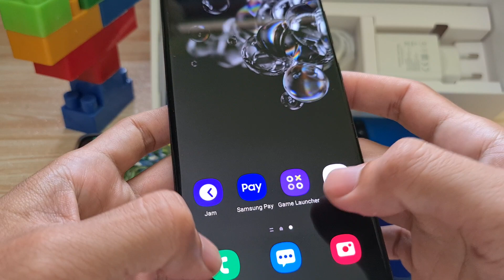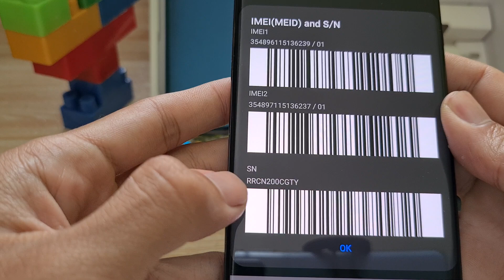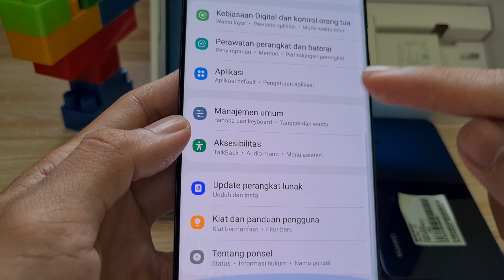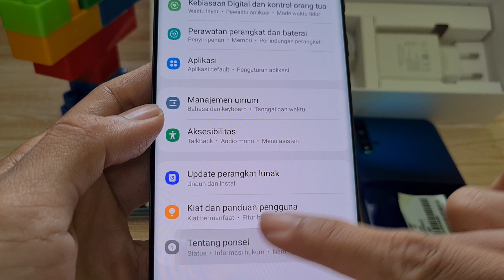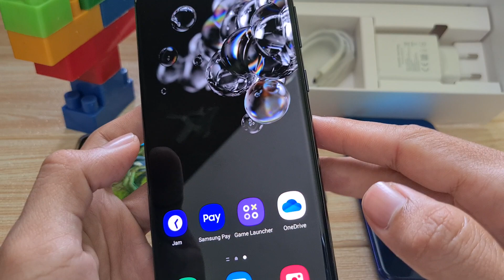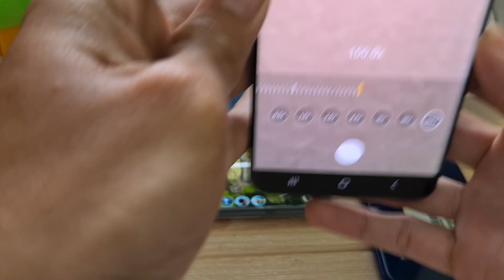[sold] S20 Ultra black second murah cuma di Bang Hape siap COD dan Tokopedia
Unit 154 Samsung Galaxy S20 Ultra second resmi SEIN. Jual HP second berkualitas. COD dan Tokopedia

Samsung Galaxy S20 Ultra Resmi SEIN
Warna Cosmic Black
Kondisi overall mulus 97%,cek detail fisik di video ya 🙏
Kelengkapan HP dan Charger original 25W
Harga cek video , tolong disimak baik2 ya, krn beda kondisi / kelengkapan bisa beda harga

kalau jauh pake rekber marketplace online aja. Harga up 2%  via shopee / tokopedia

Untuk koleksi video terbaru cek di playlist berikut :
Flagship Samsung